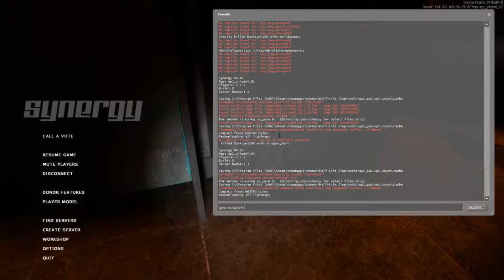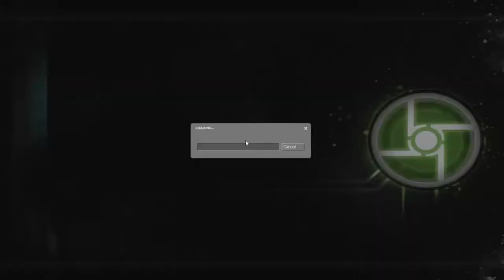Synergy - Half Life 2 - Episode 23 - The Start of Episode 1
No other English speaking channel has done multiplayer on the Half Life 2 Episodes on YouTube as far as I know, so huzzah!